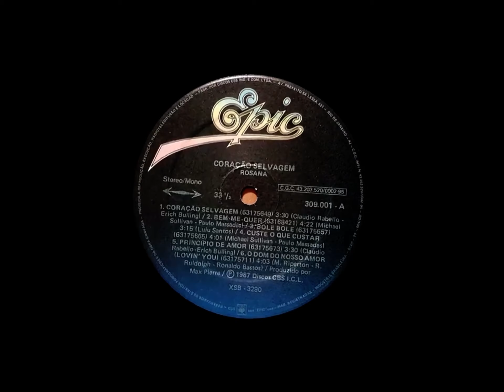Amorzinho, sua data 1988❤️